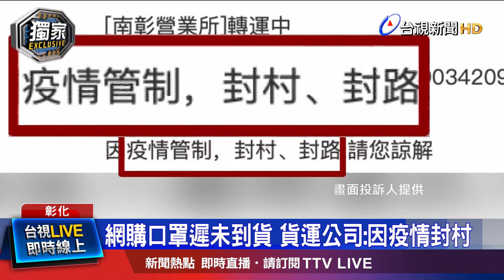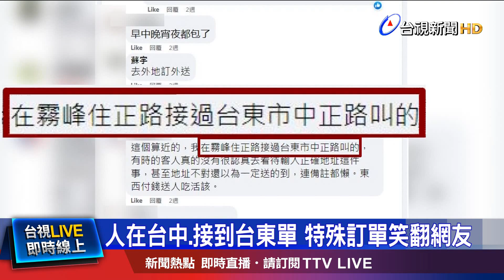疑快遞人員趕時間 選錯回覆項目搞烏龍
疫情期間大家都很依賴網購或著外送，不過有時也有些意想不到的狀況! 彰化一名陳先生，在網路上買口罩，預計到貨日期，卻遲遲沒收到貨，查詢原因，竟然是疫情期間，封村封路，讓陳先生直呼離譜!而外送烏龍，不只一起，台中一名餐點外送員，接到訂單按照地址前往，不料人都抵達了，他和客人就是看不到彼此，兩個人就在路口，通話揮手長達20分鐘，最後發現，原來是客人定位錯誤，明明人在桃園三民路，卻訂成了台中三民路。